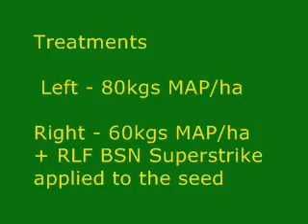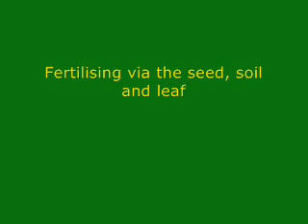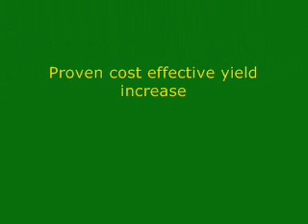Fertiliser Integration Management Canowindra NSW AUSTRALIA 2014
Timelapse video of wheat crop fertilised through the seed,soil and leaf.